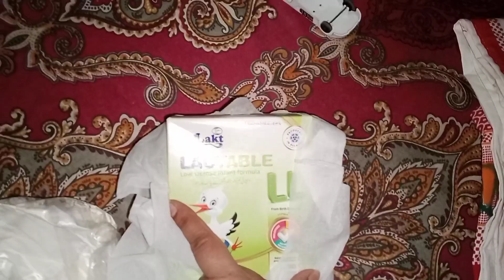Kitchen accessories every item Rs 60/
Kitchen accessories
kitchen items sell
sell mela
sasta Bazar